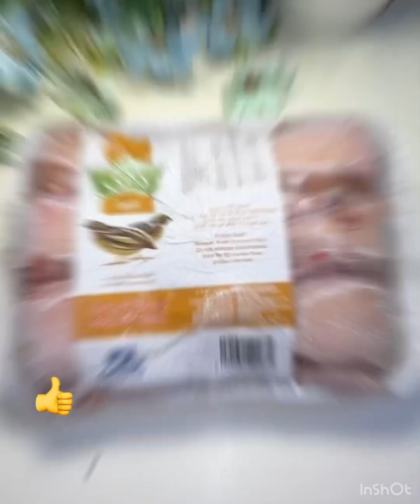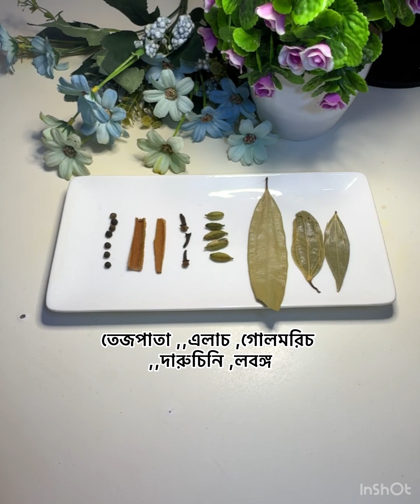পাকিস্তানি চিকেন স্টাইলে কোয়েল পাখি রান্না রেসিপি। সবচেয়ে সেরা স্বাদে কোয়েল পাখি রান্নার রেসিপি।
কেয়েল পাখি রান্না রেসিপি কথা দিলাম এভাবে রান্না করলে সবাই  আপনার  প্রশংসা  করবে।